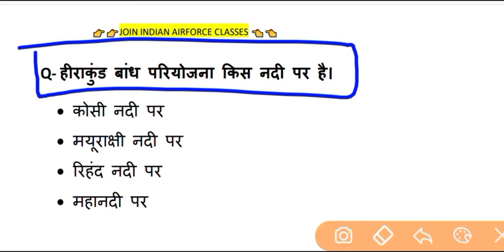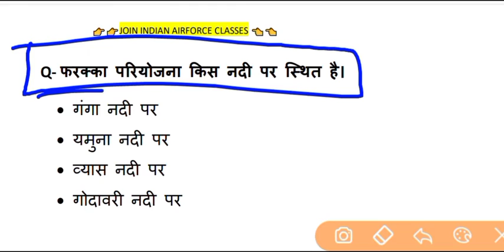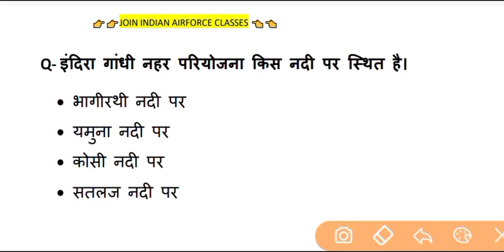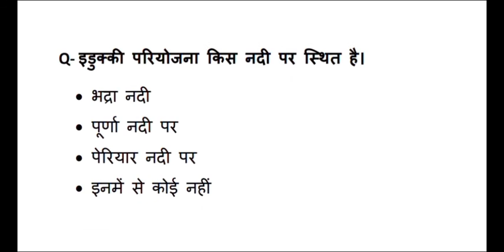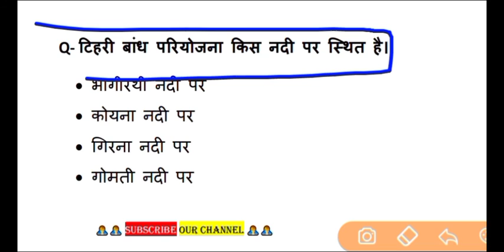भारत की प्रमुख नदी घाटी परियोजनाएं।। airforce ।। navy ।। coastguard ।।all defence exam।।